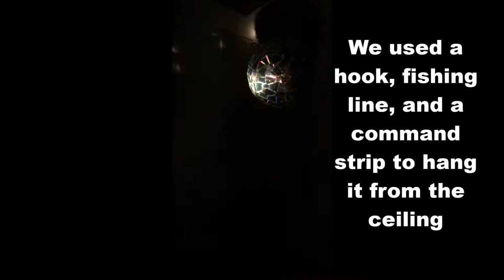DIY CD Disco Ball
Cut up CD's to create a DIY Disco ball for the home.